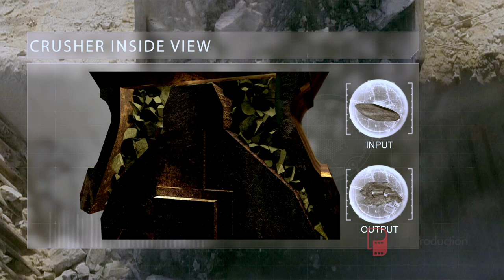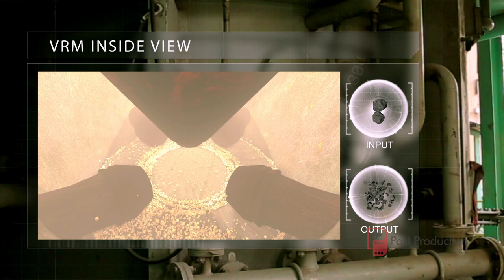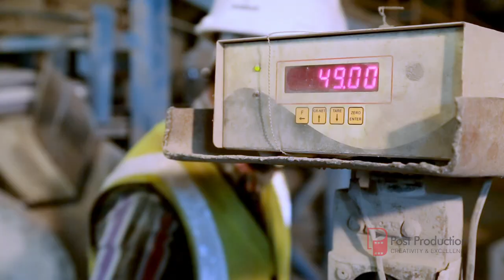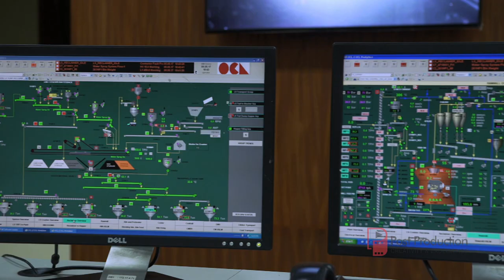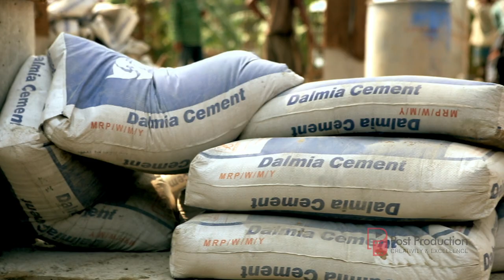Dalmia Corporate Film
Client : Dalmia Cement
Director : Debajyoti Ghosh
Dop : Ashoke  Bej